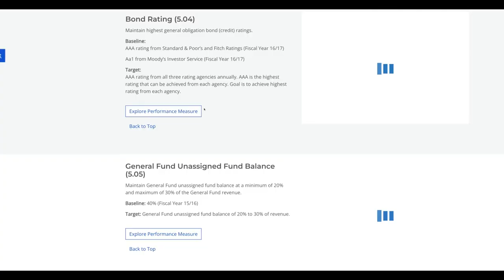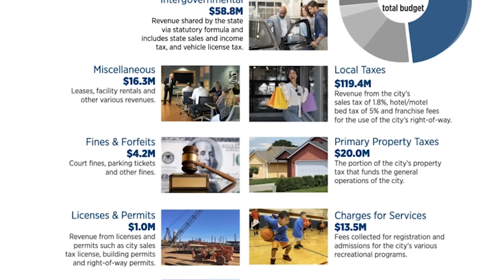Tempe City Budget - Explained!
How the Tempe City Budget works.